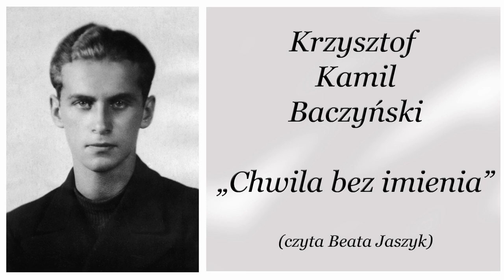K. K. Baczyński " Chwila bez imienia " (czyta Beata Jaszyk)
Jeden z wierszy wspaniałego młodego poety, jednego z najwybitniejszych poetów czasów okupacji i Powstańca, który zmarł za wcześnie walcząc w obronie naszego kraju - Polski.